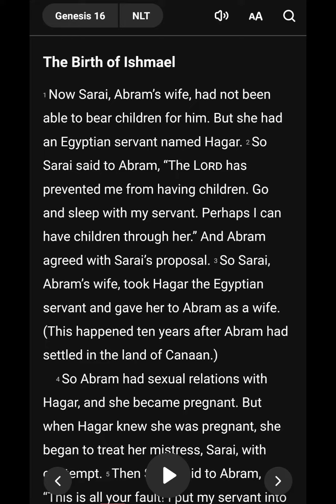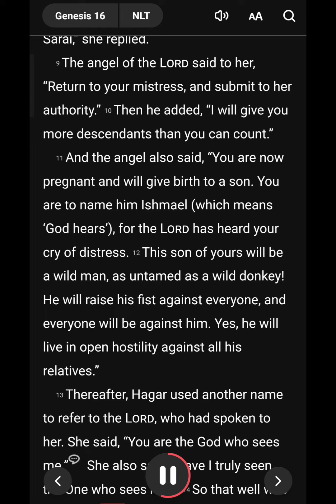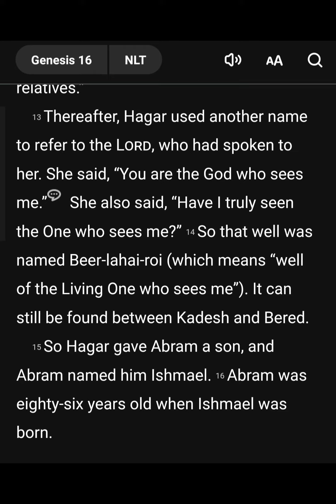Genesis 16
16 Now Sarai Abram's wife bare him no children: and she had an handmaid, an Egyptian, whose name was Hagar.

2 And Sarai said unto Abram, Behold now, the Lord hath restrained me from bearing: I pray thee, go in unto my maid; it may be that I may obtain children by her. And Abram hearkened to the voice of Sarai.

3 And Sarai Abram's wife took Hagar her maid the Egyptian, after Abram had dwelt ten years in the land of Canaan, and gave her to her husband Abram to be his wife.

4 And he went in unto Hagar, and she conceived: and when she saw that she had conceived, her mistress was despised in her eyes.

5 And Sarai said unto Abram, My wrong be upon thee: I have given my maid into thy bosom; and when she saw that she had conceived, I was despised in her eyes: the Lord judge between me and thee.

6 But Abram said unto Sarai, Behold, thy maid is in thine hand; do to her as it pleaseth thee. And when Sarai dealt hardly with her, she fled from her face.

7 And the angel of the Lord found her by a fountain of water in the wilderness, by the fountain in the way to Shur.

8 And he said, Hagar, Sarai's maid, whence camest thou? and whither wilt thou go? And she said, I flee from the face of my mistress Sarai.

9 And the angel of the Lord said unto her, Return to thy mistress, and submit thyself under her hands.

10 And the angel of the Lord said unto her, I will multiply thy seed exceedingly, that it shall not be numbered for multitude.

11 And the angel of the Lord said unto her, Behold, thou art with child and shalt bear a son, and shalt call his name Ishmael; because the Lord hath heard thy affliction.

12 And he will be a wild man; his hand will be against every man, and every man's hand against him; and he shall dwell in the presence of all his brethren.

13 And she called the name of the Lord that spake unto her, Thou God seest me: for she said, Have I also here looked after him that seeth me?

14 Wherefore the well was called Beerlahairoi; behold, it is between Kadesh and Bered.

15 And Hagar bare Abram a son: and Abram called his son's name, which Hagar bare, Ishmael.

16 And Abram was fourscore and six years old, when Hagar bare Ishmael to Abram.